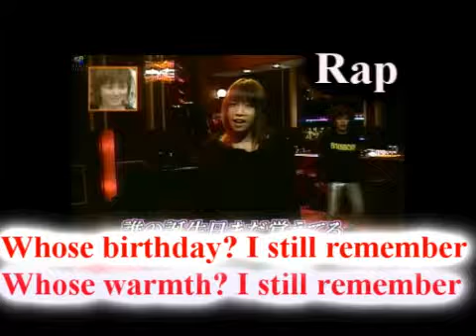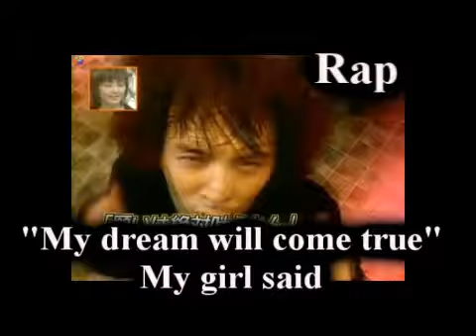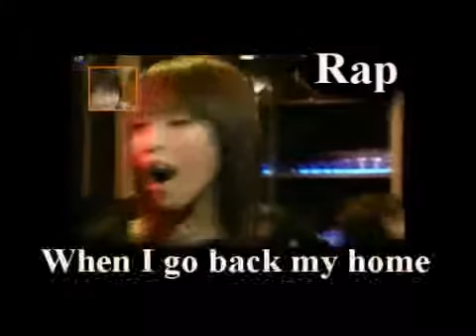The worst Asian Rap